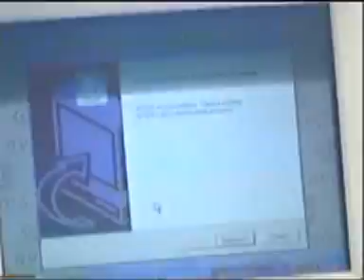illan Hämärtyessä....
ja Tais...mennä naapurista tapetit rullalle...